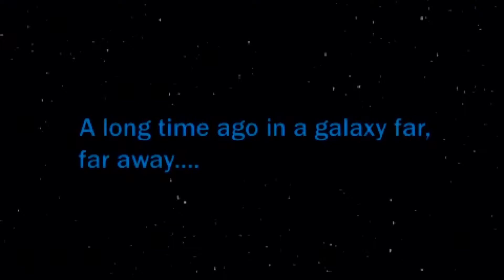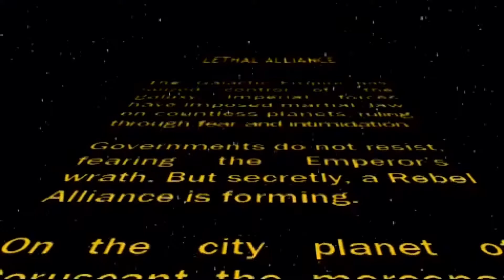Star Wars: Lethal Alliance - Gameplay [PSP/PS Vita/PS TV]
Platform: PSP

Title: Star Wars: Lethal Alliance (US/EU)

Publisher: Ubisoft

Release: 2006